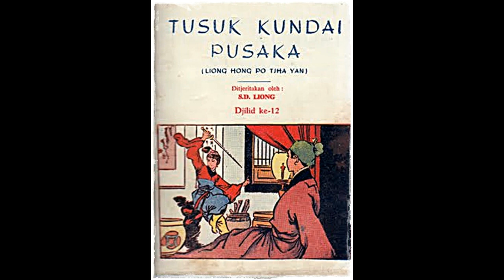Seri Cerita Silat Tusuk Kundai Pusaka Jilid 12